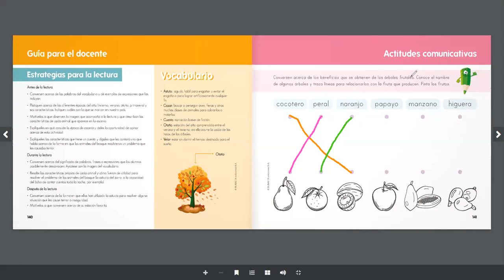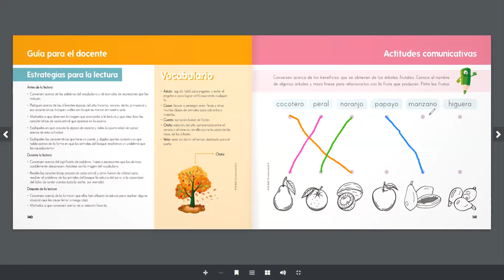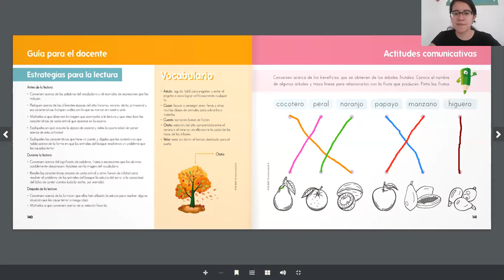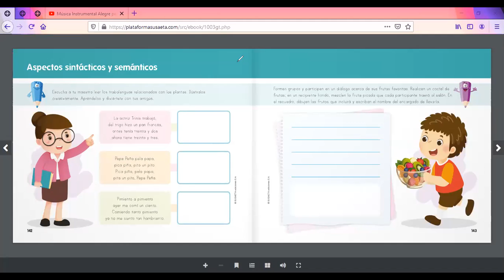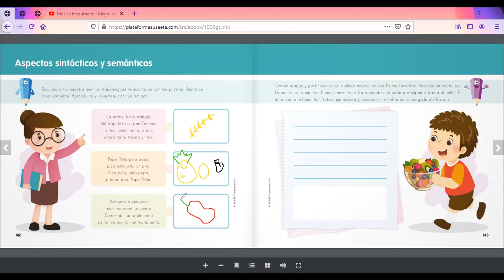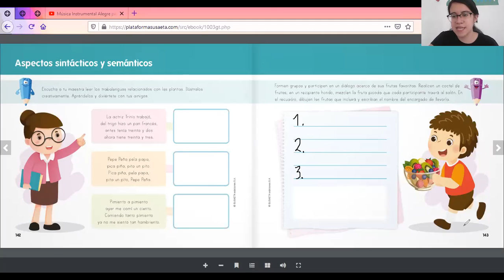Trabalenguas y frutas Prepa